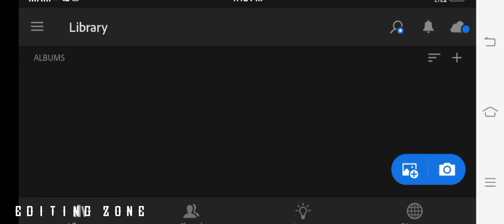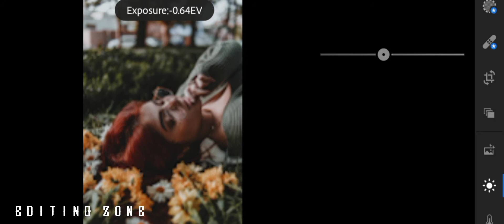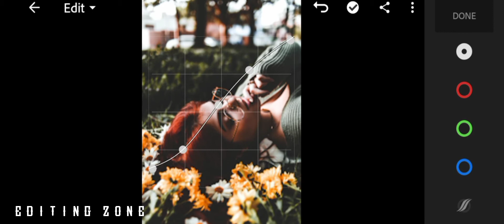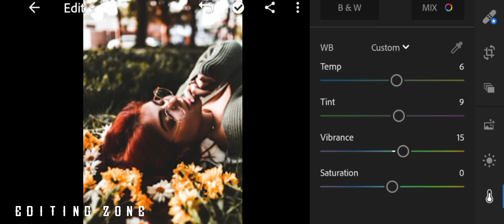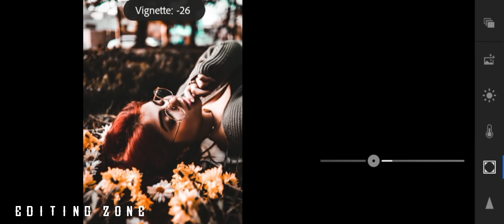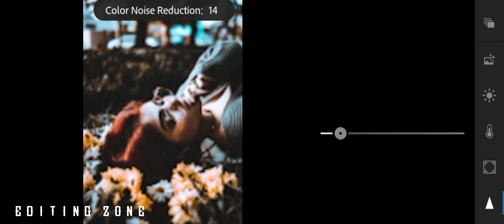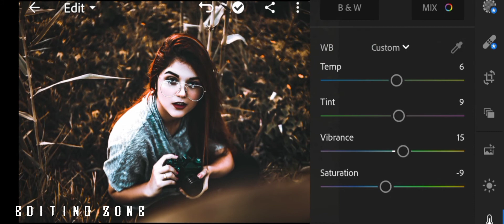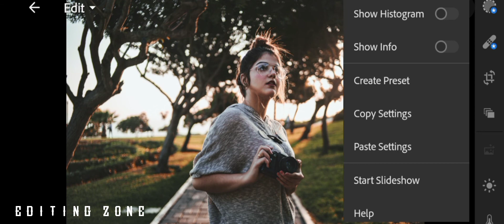Dark Portrait Lightroom Mobile Presets Free DNG 2020 | Free DNG Download | AR EDITING ZONE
you can get the presets , available in DNG format iSO and Android But before that, this presets is NOT FREE, you must watch this video first to get this presets by following the rules below.

• The file is proctected by a password
• Please check this password in this video will appear any time on ur screen (uper right corner).

SAVE TIME❗

Sometimes presets doesn't work on every photos , so try to edit some settings manually to get better results on yours photos.

Pictures:

Unsplash